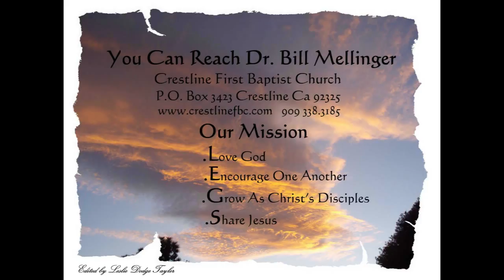Teach Them To Obey 2-8-15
GO AND MAKE DISCIPLES
Week 1: TEACH THEM TO OBEY
John 8:31-47
One of the final instructions that Jesus gave the disciples before ascending to Heaven was the Great Commission to “make disciples.” The disciples understood and pursued this commission with their lives. Do we understand the Great Commission? If so, how are you doing at making Disciples of Christ? Once a person identifies their life with Christ, Jesus said we should teach them to obey what He commanded. Obedience out of duty or legalism will fail. Obedience must come as a response in love to the love of Christ.